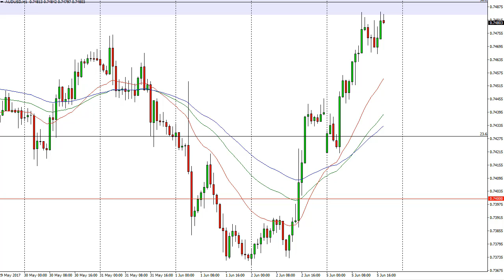AUD/USD Technical Analysis for June 06 2017 by FXEmpire.com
The Australian dollar gapped lower at the open on Monday, but then fill that gap as one would expect. For the full article go - AUD/USD Forecast June 06, 2017, Technical Analysis. Find more information about Forex and Commodities News Technical Analysis Fundamental Analysis and Brokers on FX Empire